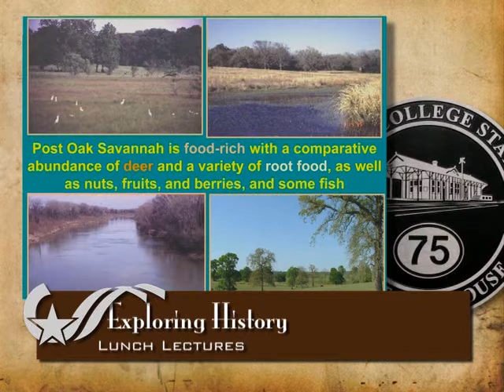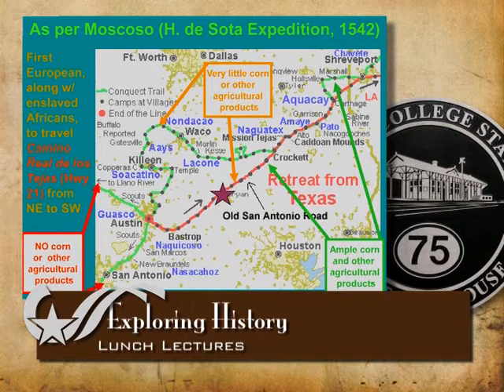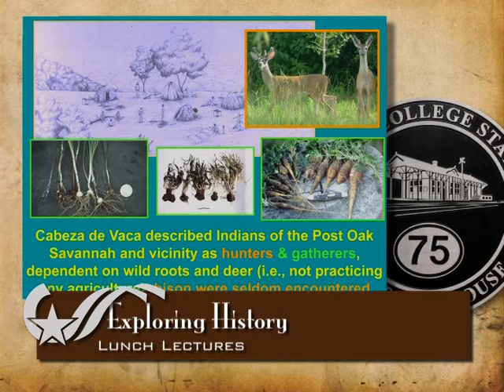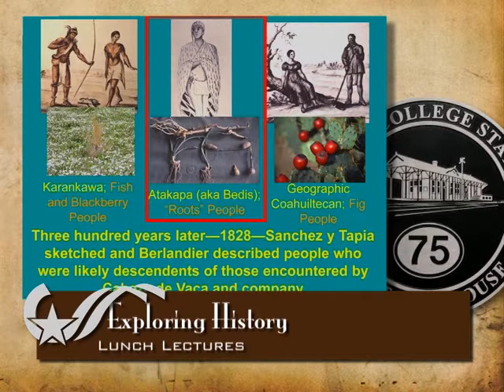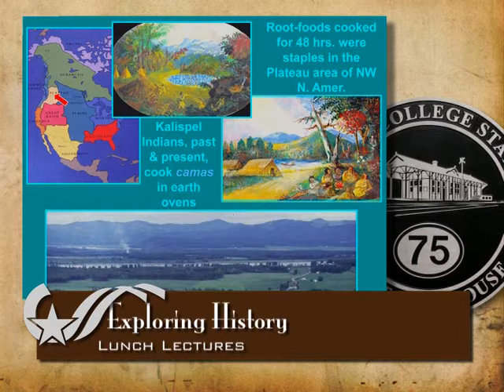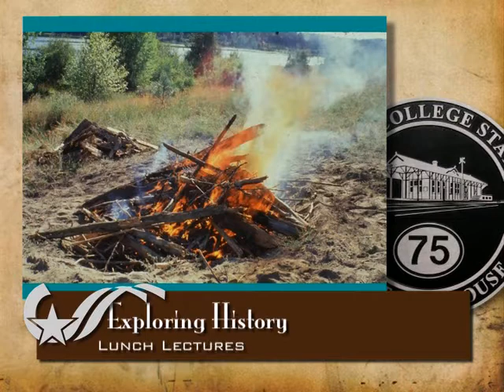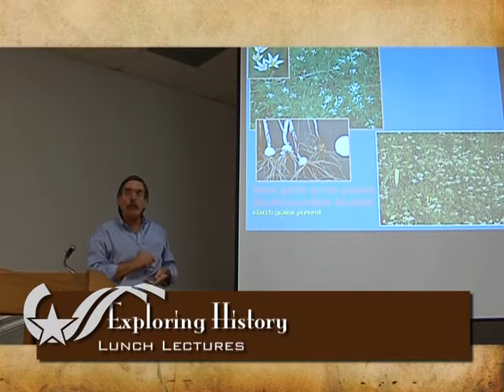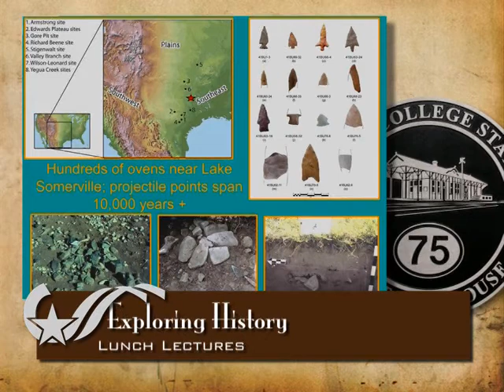Exploring History Lunch Lecture: Native American Indian Food Ways (Dr. Alston Thoms)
Dr. Alston Thoms presents "Native American Indian Food Ways" at the  June 17, 2009 Exploring History Lunch Lecture.